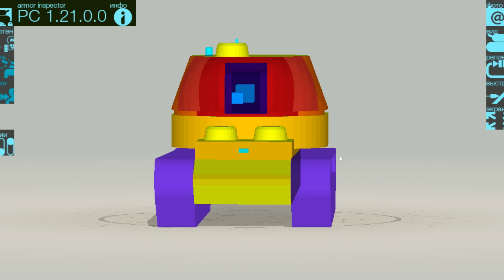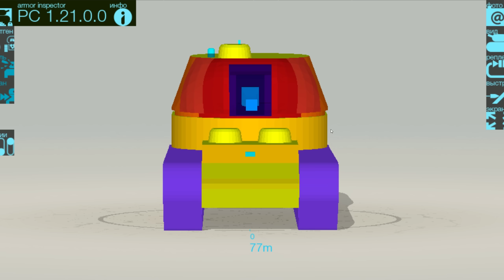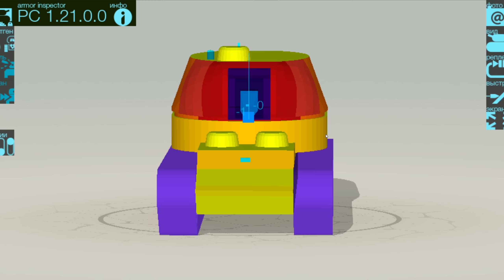УСПЕЙ КУПИТЬ ЭТУ ИМБУ! Т-103 СКОРО УБЕРУТ ИЗ ПРОДАЖИ ЗА БОНЫ?! ГАЙД И ОБЗОР